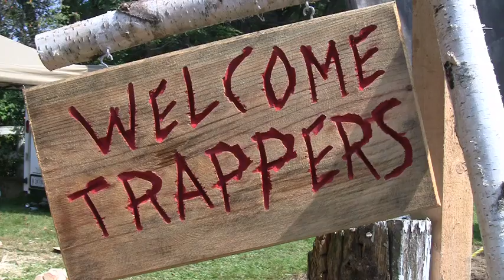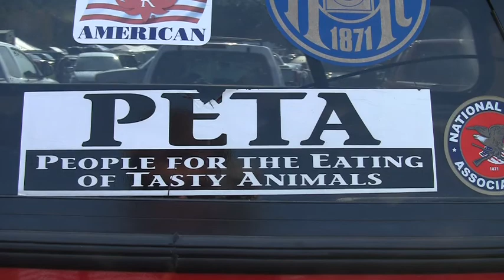Fur Trappers Weekend in Bethel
by Daryn Slover/Sun Journal